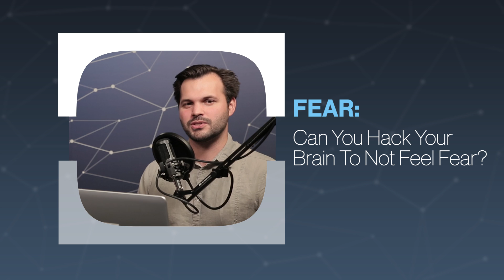Can You Hack Your Brain To Not Feel Fear?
When a fear begins to affect your every day livelihood is when one should seek medical help. Luckily Dr. Ali Mattu is here to show us how we can use different techniques to conquer our fears.

“Arachnophobia, or the fear of spiders, is considered one of the most common phobias that people face and, as one recent study suggests, it could even be the oldest."

Why We’re Afraid Of The Dark: An Evolutionary (And Rational) Impulse To Protect Ourselves:

“I’m lying in my bed in my room in Ohio, about to drift off to sleep, when I begin to hear scratching above my head. It’s a windless still June night, so the noise is rather strange. It stops then starts again several times — and soon, the scratching turns into the sound of heavy, dragging footsteps shuffling across the wooden floorboards of the attic directly above my room. It sound as if… there’s someone crawling across the attic floorboards right above me?"

“The dark has always frightened mankind, but understanding this fear requires serious analysis of our evolutionary past. One of the primary explanations for our fear of the dark is the fear of being eaten by predators."